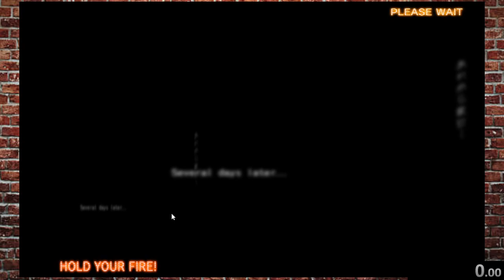The House of the Dead 4 Speedrun - Emulator (19:48)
I could have sworn I turned off 'capture cursor', but I guess not.

Run is done on an arcade emulator, so there's a few graphical glitches here and there. This was overall a solid run, but there's definitely room for improvements.